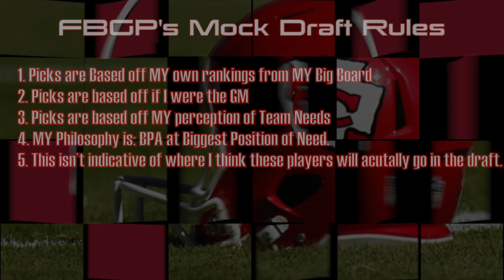FBGP's NFL Draft Special - Inside the War Room - Kansas City Chiefs